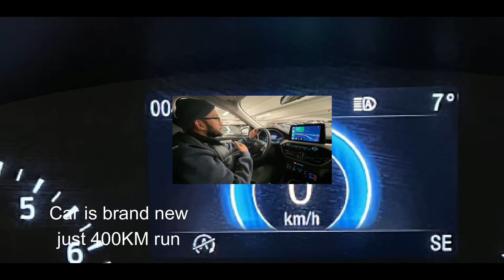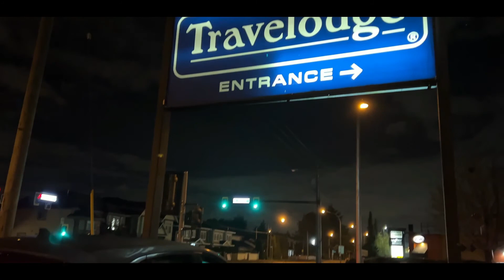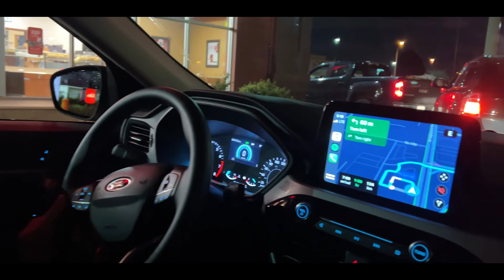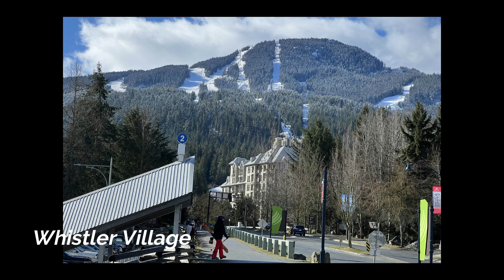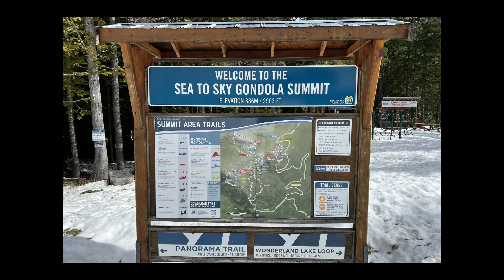Western Canadian City Vancouver Trip on the Weekend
Travel Vlog